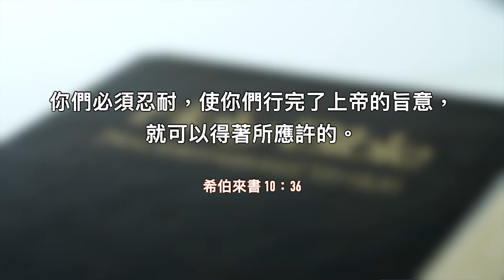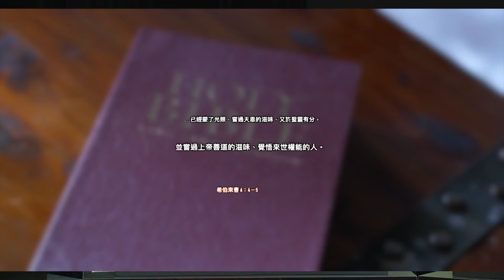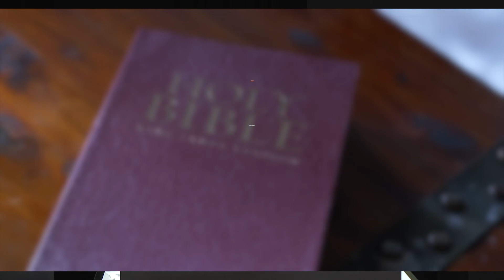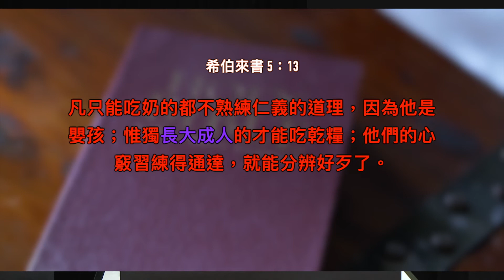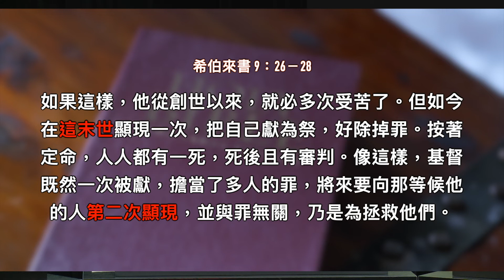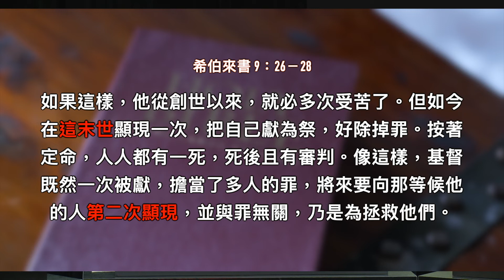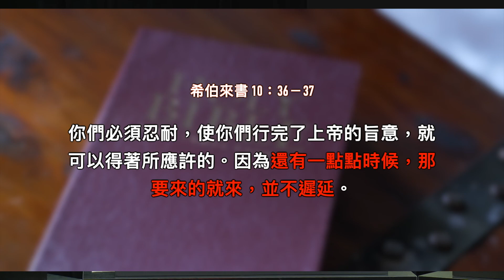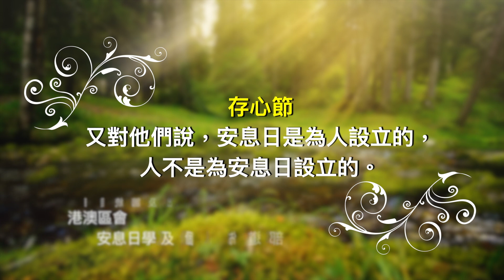2022年第1季安息日學－第1課－給希伯來人和我們的書信